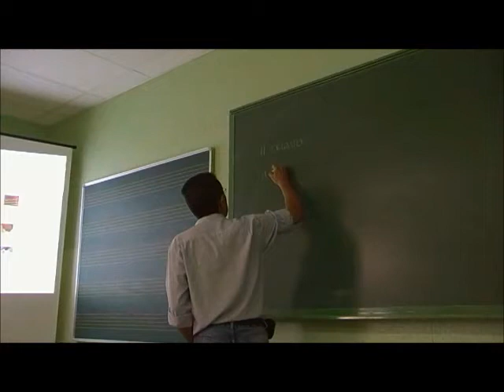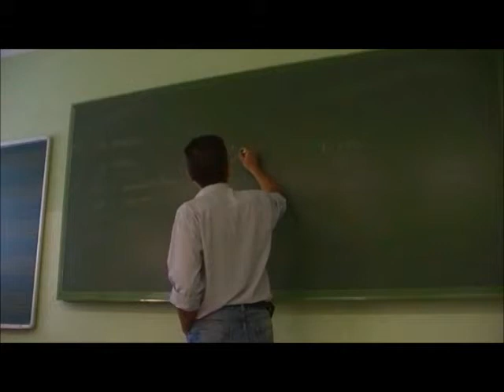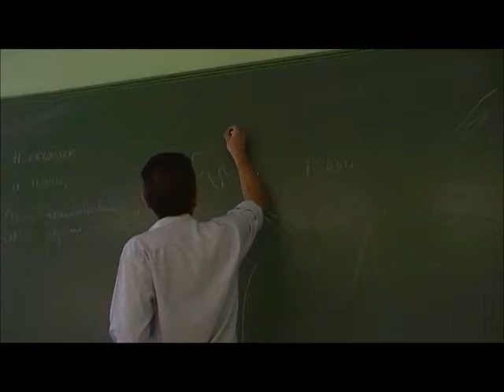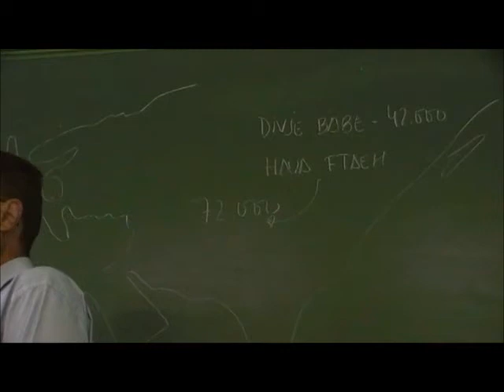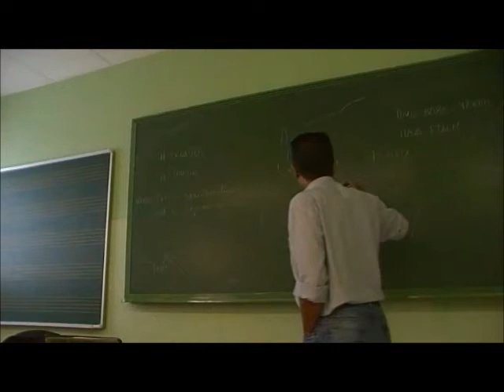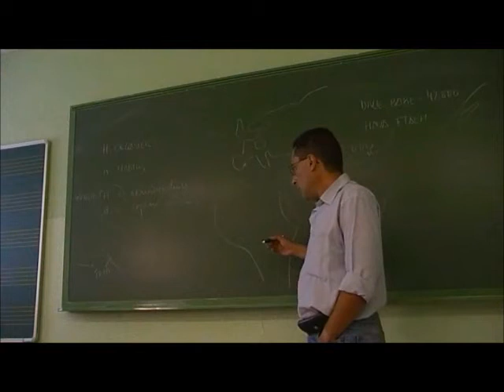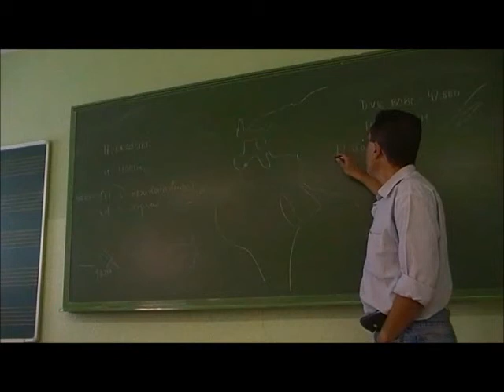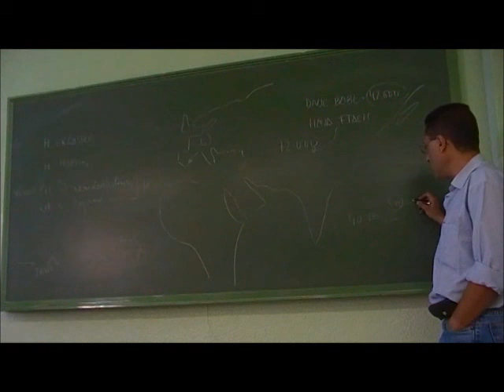La canción del Neanderthal 1/5 - Homo sapiens neanderthalensis - Prof. Manuel Lafarga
Clase acerca de la capacidad lingüística y musical del hombre de Neanderthal
Conservatorio Superior de Música 'Óscar Esplá' de Alicante